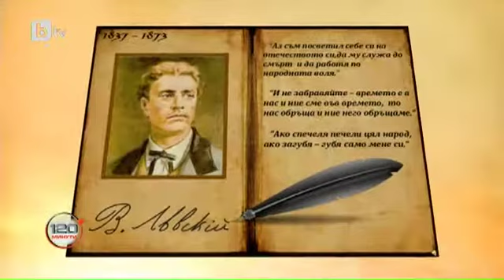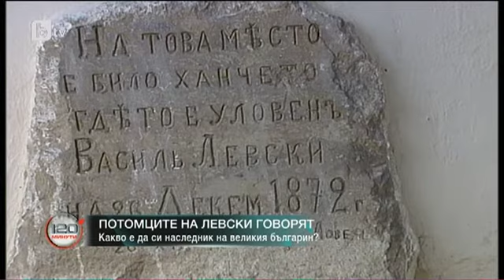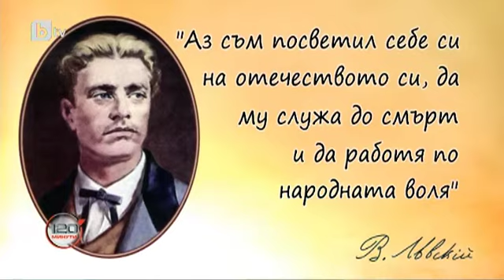120 Минути: Потомците на Левски говорят